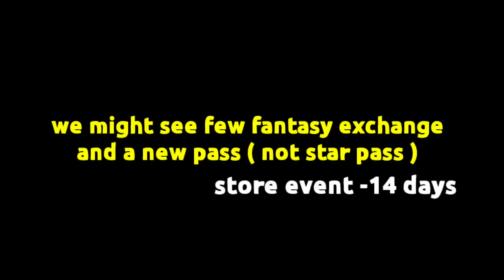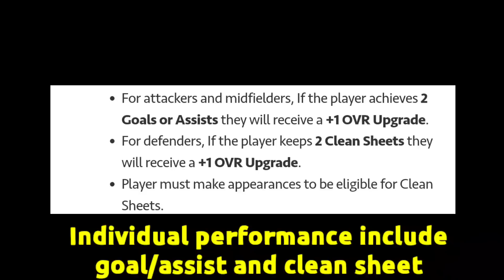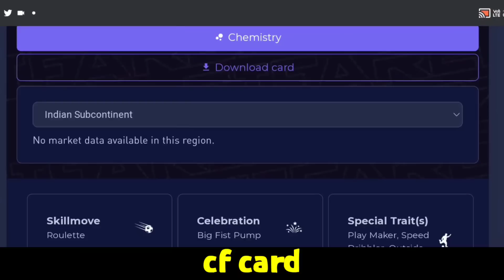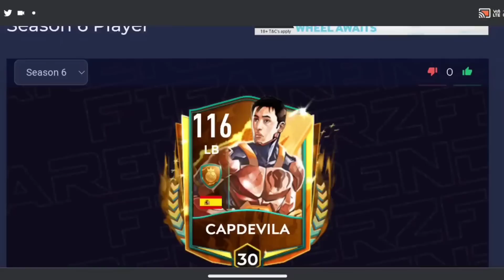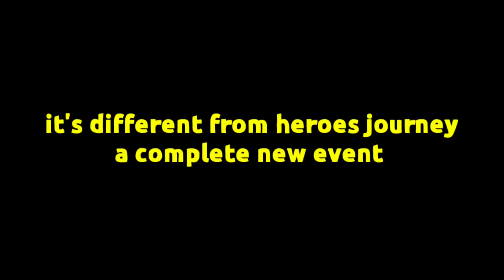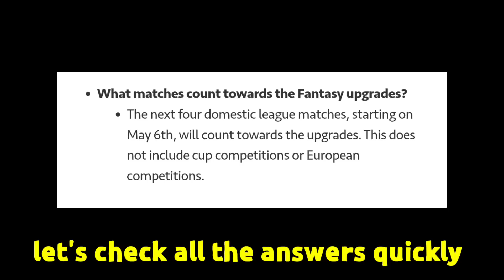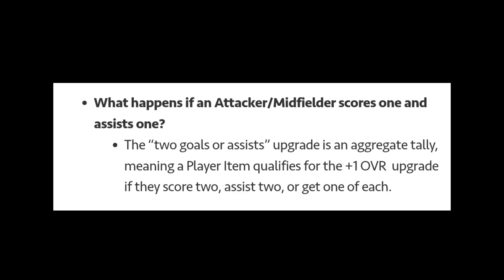111 OVR YAYA TOURE FREE!! NEW HEROES 23 & FANTASY EVENT FIFA MOBILE 23 |HEROES LEAKS FIFA MOBILE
111 OVR YAYA TOURE FREE!! HEROES 23 & FANTASY EVENT FIFA MOBILE 23 | HEROES PLAYER LEAKS FIFA MOBILE